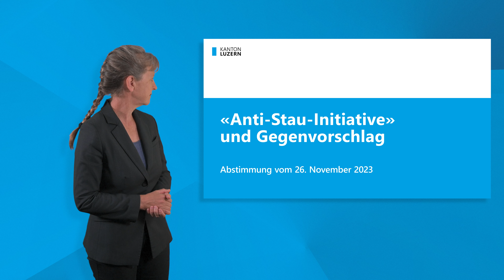Gebärdensprache «Anti-Stau-Initiative» und Gegenvorschlag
Gebärdensprache Die «Anti-Stauinitiative» der Jungen SVP verlangt, dass die Kantonsstrassen im Gleichschritt mit der wachsenden Nachfrage des motorisierten Individualverkehrs ausgebaut werden. So sollen Staus vermieden und die Erreichbarkeit sichergestellt werden. Die grosse Mehrheit des Kantonsrates lehnte die Initiative ab, weil sie einseitig nur den Auto- und Lastwagenverkehr unterstützt, während die bewährte kantonale Verkehrs- und Klimapolitik die Mobilität mit einer klugen Verknüpfung aller Verkehrsarten bewältigen und die schädlichen Nebenwirkungen begrenzen will. Der Kantonsrat stellte der Initiative deshalb einen Gegenvorschlag gegenüber, mit dem ein leistungsfähiges Strassennetz, aber auch die nötige Flexibilität in der Verkehrsplanung gewährleistet werden. Regierungsrat und Kantonsrat empfehlen den Stimmberechtigten, die «Anti-Stauinitiative» abzulehnen und den Gegenvorschlag anzunehmen.